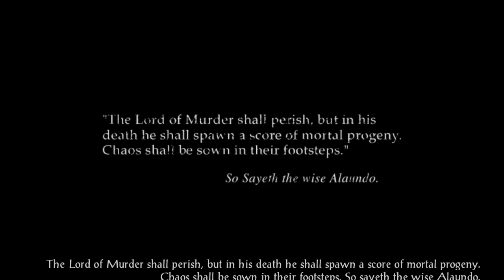Baldur's Gate II- No Commentary (Part 5)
A lot of walking around Athkatla, a strange circus, meeting a Vampire (probably), helping some Wild Mages, and playing Rambo with some Thayans. All in a days work.